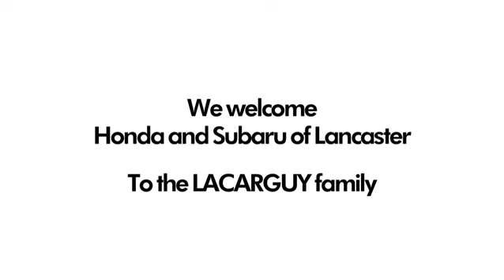LAcarGUY Welcomes Honda Lancaster and Subaru Antelope Valley to the Family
LAcarGUY is pleased to welcome Honda Lancaster and Subaru Antelope Valley to the family!  We believe it's a perfect fit and we look forward to being part of the AV community!